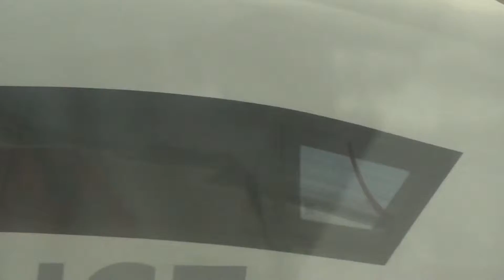ICE en changements de front a MOUSCRON le 16/04/2015 mais vus de l IC pour TOURNAI